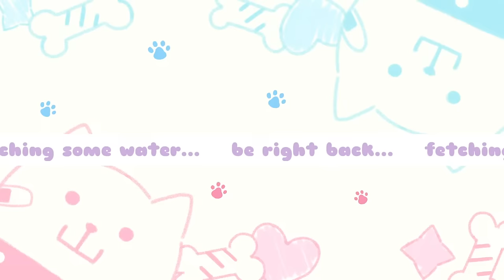【DONKEY KONG COUNTRY 2】this is just BANANAS 🍌【スーパードンキーコング2】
don't slip up at the start ✨
lovely illustration by @Kukie_nyan 💕

(∪･ω･∪ ♡：：：：：：：：：：：：：：：：♡ ∪･ω･∪)

FUWAMOCO (Streams 配信)
FWMCpix (Fanart 絵)
helpFWMC (Requests, Assets, Q&A リクエスト／素材／Q&A用)
lilFWMC (Clips 切り抜き)
FWMCbeats (Music 音楽)
FWMCwww (Memes ミーム)
FWMCMORNING (Variety Show バラエティ番組）

≪(∪･ω･∪三∪･ω･∪)≫
≪CREDITS≫
Opening: pre_sktch
Stinger: コールスローイ
Ending: saru 沙流

≪(∪･ω･∪ ♡：：：：：：：：：：：：：：：：♡ ∪･ω･∪)≫

♡ RULES ♡

・Be nice to other viewers and treat everyone with respect! Let’s make a loving community! ♡
・All forms of hate, discrimination, harassment, and trolling are not permitted.
・Don’t bring up other channels or streams unless they are mentioned by FUWAMOCO.
・No spoilers please, but feel free to give advice when asked!
・Please limit comments unrelated to FUWAMOCO or spam so that we can read your comments!
・Chat prior to the start of the stream is fine as long as it’s related to the stream.
・Most importantly, have fun!! We need your smile to protect! BAU BAU!! 🐾

・SCs are generally read at the end of the stream but may not be depending on FUWAMOCO’s schedule!
・Orange SCs: your name read out + a BAU BAU! ♡
・Pink and Red SCs: read out on stream! ♡
・Any other SCs are read by FUWAMOCO after the stream! ♡
・Please understand that all SCs are reviewed by Mane-chan and some may not be read out depending on the content!

≪(∪･ω･∪三∪･ω･∪)≫
[Fan Work Guidelines]
≪(∪･ω･∪三∪･ω･∪)≫
≪(∪･ω･∪三∪･ω･∪)≫
[Official Online Shop]
≪(∪･ω･∪三∪･ω･∪)≫
[Hololive Production]